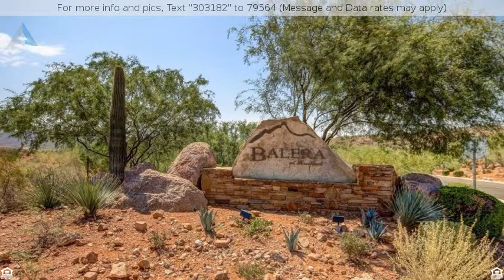$420,000 - 16331 E RIDGELINE Drive, Fountain Hills, AZ 85268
2 Bedroom 2.5 Bath Balera at Firerock

Located In The Highly Sought After Gated Community Of Balera At Firerock, Just 20 Minutes From Scottsdale Rd & Shea.  This Sophisticated Townhouse Offers Spectacular Views Of A Stunning Desert Retreat. Upon Entry, You Will Find A Grand Foyer That Leads To A Beautiful, Open Floorplan With Breathtaking Views In A Panoramic Setting. This Stylish Floorplan Offers 2,454 Sf With 2 Master Bedrooms with walk-in closets, 2.5 Bathrooms With Double Sinks, Custom Tilework And Upgraded Hardware, Large Den Or 3rd Bedroom And An Oversized 2 Car Garage. The Large Gourmet Kitchen If Perfect For Entertaining With A Gas Stove, Granite Counters, Maple Cabinets, Custom Lighting And Large Pantry.  The Balera Community Offers A Relaxed And Inviting Environment With A Community Pool, Spa, Gym And Clubhouse.